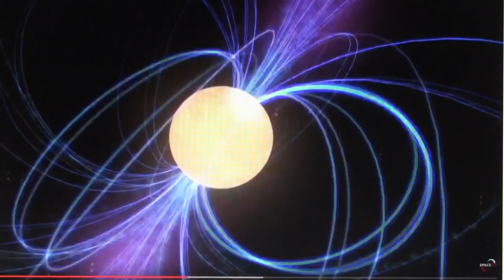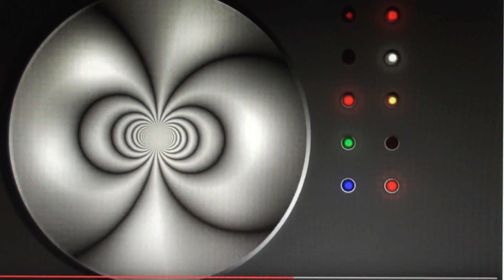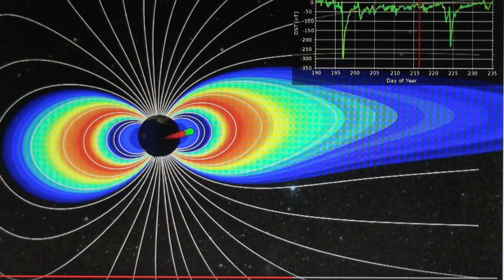Alle Moaree´- Überlagerungsformen finden sichauch im All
Ausgefiederte Strukturen hängen sämtlichen Atomen an, sie sind eben Umfassende Ganzheiten, so wie es schon die alten Atomisten rein logisch folgerten. Wann spannen es unsere Schulphysiker, dass die Alten ihnen haushoch überlegen sind?ALLUMFASSENDE GANZHEITLICHE SIND INEINANDER VERSCHRÄNKT
Tatsächlich gibt es dadurch dann beliebig vielerlei Überlappungsknoten welche sich wirklich nicht abders verhalten als  jene Ganzheitszentren. Auch diese Vielerlei Arten der Verknotung sind longitunal abweisend strukturiert und werden von den anderen auch umeint. Nur sind diese eben schnell zerfallend und sind somit nicht atomistisch, sondern virtuell.
Diese Geisterteilchen bildung halten die Atome auseinander auch ohne wild durcheinander zu driften. Es gibt wegen denen kalte Kristaslle und dies ist die eigentliche Kraft der „Elektronen“ von welchen immer noch nicht ihre letztliche Zug-und Druckfähigkeit bekannt ist. Immer wieder wird ein noch härteres und Zugfesteres Material bekannt.
Ab einer gewissen Massenmenge wird aber der Innendruck so hoch dass ohne Hitze, ohne gegenseitige Durchdringung der Atomaren Zentren, welche ja Bewegungsenergie erbringt, die Massenansammlung sich nicht anders gegen das Zusammengedrückt werden wehren kann.
Im Kern glühen alle größeren Planeten und letztlich siegt diese Beschleunigung welche durch einen Annäherung erfolgt über den Druck und alles fliegt mit explosiver Bewegungsgenerierung wieder auseinander.
Nur die Kernmasse welche so eng zusammengedrängt wird dass auch die Überlappungen, die Geisterteilchen beständig zusammenkleben, die Erstarren auf ihren Positionen, werden Superträge und  kühlen damit ab Richtung bewegungslosigkeit untereinander und permanenter optimierter Gleichabständigkerit, so dass diese Formation sich mühelos zum Einstein -Rosen- Kondensat zusammenschrumpfen lässt. So gesehen sind schwarze Löcher innen eiskalt.
Das Zusammenschrumpfen von Massenansammlungen ist ja auch dem flüssigen Helium möglich, die einzige bisher bekannte Flüssigkeit welche sich quetschen lässt, die anderen werden dadurch lediglich warm. Best of...